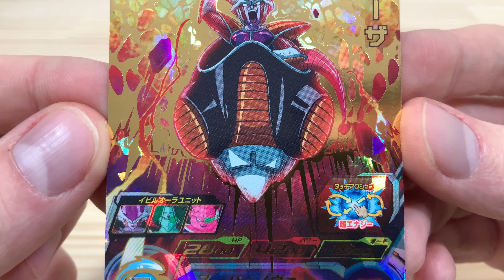SUPER DRAGON BALL HEROES BM1-038 UR Frieza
SUPER DRAGON BALL HEROES BM1-038 Ultimate Rare card

Frieza